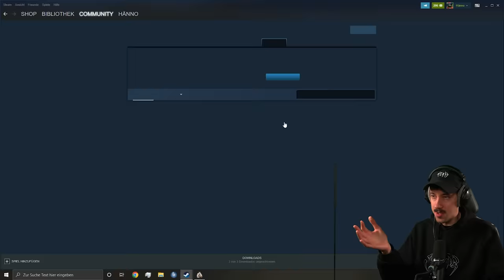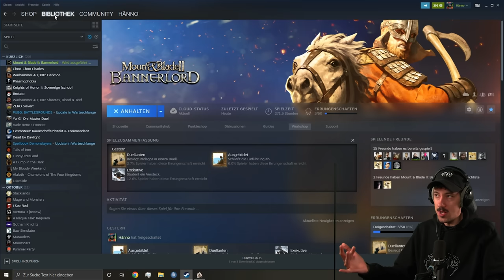Endlich ausm Early Access: Mount & Blade 2: Bannerlord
Mein LIEBLINGSSPIEL Mount & Blade 2: Bannerlord ist ENDLICH aus dem Early Access raus und ich hab richtig Bock!!! Ich habe Privat ein wenig gezockt und zeige euch heute nochmal das Game... viel Spaß!

WERBUNG
Ich werde dieses Jahr auf der Dreamhack sein!

Strategie-/Action-RPG. Riesiges mittelalterliches Sandbox-Spiel mit Charaktererstellung, Diplomatie, Handwerk, Handel und Eroberungen. Stellt Armeen auf, befehligt sie mithilfe eines komplexen und doch intuitiven fähigkeitsbasierten Kampfsystems und kämpft mit ihnen in gewaltigen Echtzeitschlachten.
Kapitel:
00:00 - 03:33 Intro & Einführung
03:33 - 58:26 Gameplay